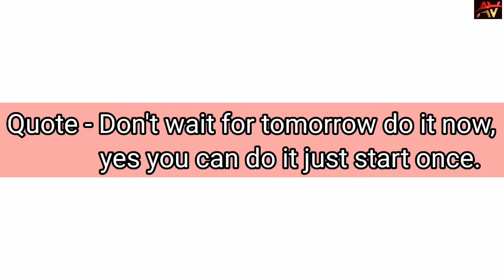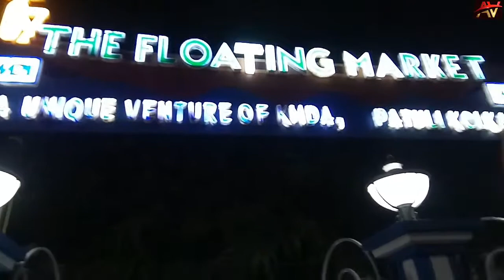Floating market in Kolkata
This floating market at Patuli in Kolkata is amazing. I recommend you all to have a glance of it atleast once, am sure you all gonna love it.